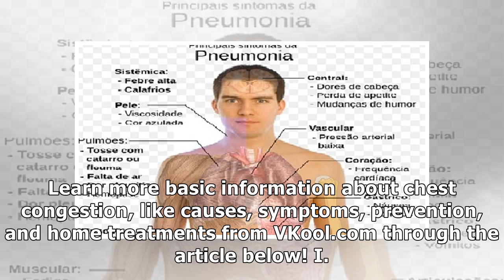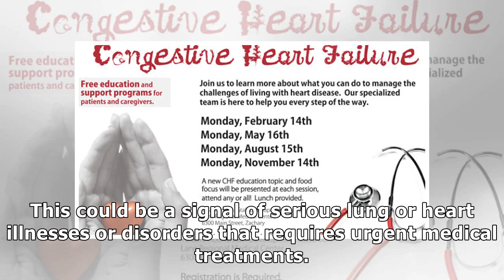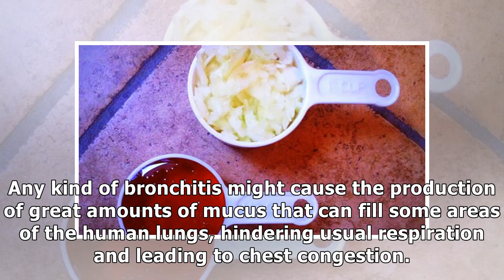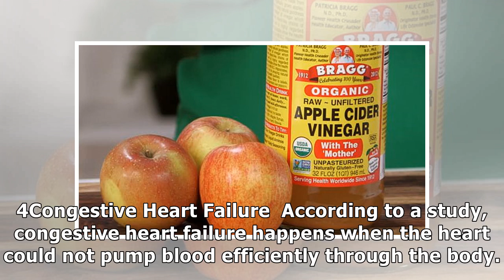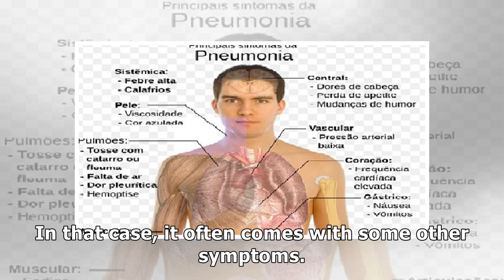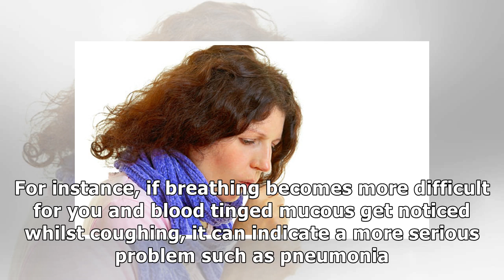14 natural home remedies for chest congestion and cough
14 natural home remedies for chest congestion and cough